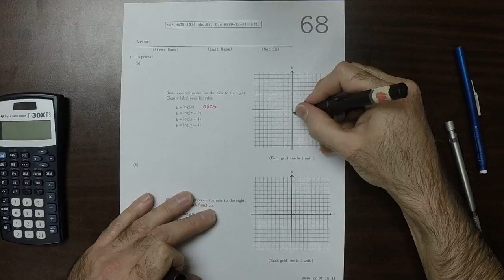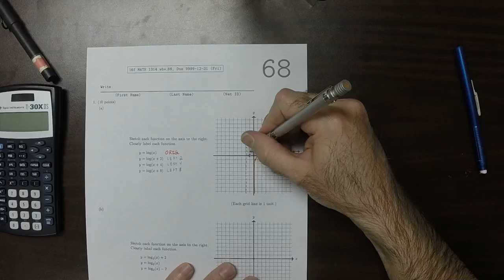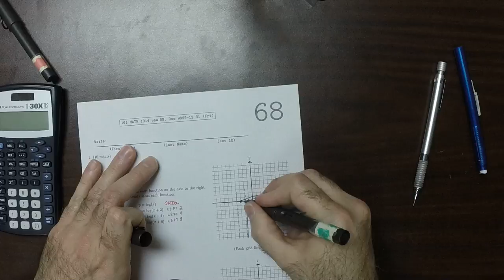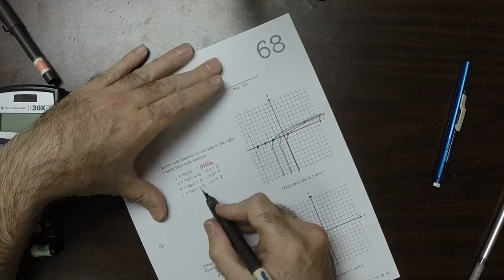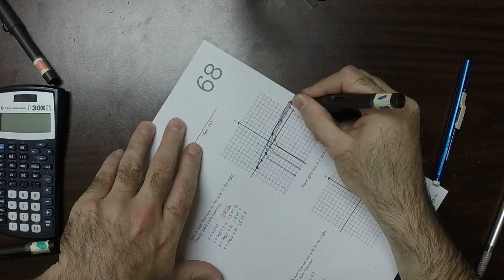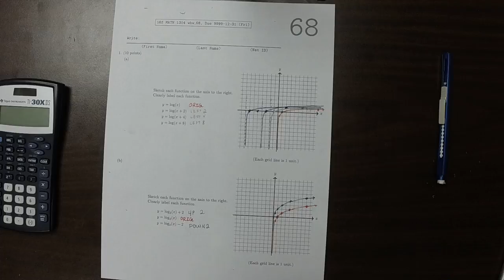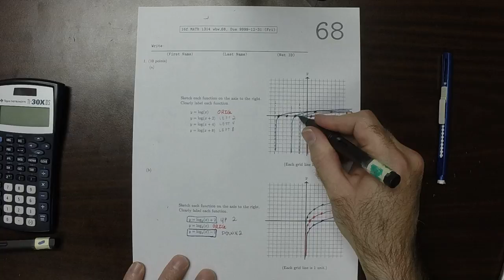16f MATH 1314: whw_68